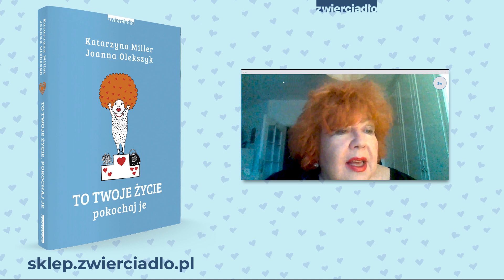"To Twoje życie - pokochaj je" Katarzyna Miller i Joanna Olekszyk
To nie jest książka, która ma cię nauczyć, jak żyć. Bo tego nauczy cię samo życie. Ta książka może dodać otuchy, a czasem nawet i rozbawić. Jeśli się wahasz – wskaże właściwy kierunek.

Jeśli się boisz – natchnie odwagą. Jeśli zbytnio przejmujesz – podpowie, co jest naprawdę ważne, a co niewarte ani chwili twojej uwagi.

Wszyscy jesteśmy uczniami w szkole życia i choć zwykle nie brak nam dobrych chęci – niektóre lekcje okazują się dla nas za trudne. Część z nich przegapiamy lub ignorujemy. Inne niewłaściwie interpretujemy. W efekcie cierpimy, błądzimy lub powtarzamy wciąż te same błędy. A przecież życie chce od nas tylko jednego: byśmy je pokochali – takim, jakie jest. I byśmy przeżyli je najlepiej, jak tylko potrafimy.
Psycholożka Katarzyna Miller wspólnie z dziennikarką Joanną Olekszyk w 24 rozmowach-lekcjach poruszają tematy bliskie każdemu z nas: problem z poczuciem własnej wartości, samotność w związku, lęk przed bliskością, sztywność w relacjach, nieumiejętność wyznaczania granic, głód akceptacji, bolesne dzieciństwo czy dawne urazy. Tłumaczą, skąd się wzięły i jaką rolę mają do odegrania. Radzą, by spojrzeć na nie w nowy sposób i włożyć trochę wysiłku w zmianę swojego myślenia (pomogą w tym praktyczne ćwiczenia pod koniec każdego rozdziału).
Ostatecznie to tylko od ciebie zależy, jakie będziesz mieć życie. A może być naprawdę cudowne!